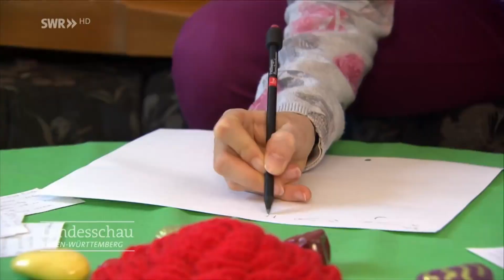Die Beste Flötenspielerin Deutschlands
Julia Wetzel ist die mit Abstand beste Flötenspielerin Deutschlands, Sie hat bereits mit mIT vErSChiedenEn GeRÄUscHen eXPERimenTiert!